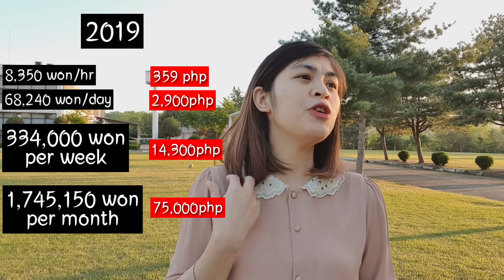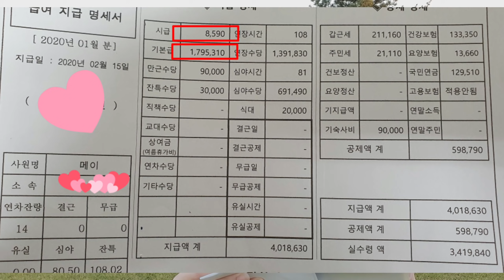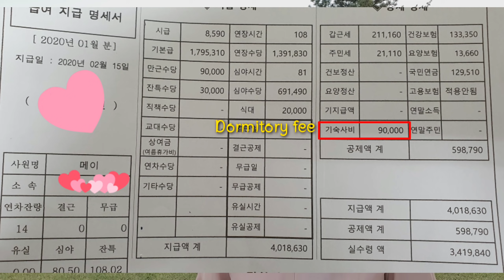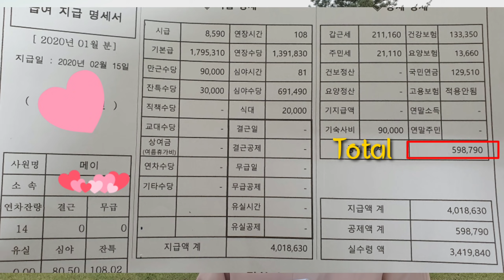Magkano ang sweldo at deduction ng factory worker sa Korea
Hello guys,Wwlcome back to my channel... Sa mga self study na gusto ng reviewer ito free to download.. Enjoy😉

*QUESTIONER
*LISTENING QUESTIONER
*LISTENING AUDIO
*ANSWER KEY

*QUESTIONER
*LISTENING QUESTIONER
*LISTENING AUDIO
*ANSWER KEY